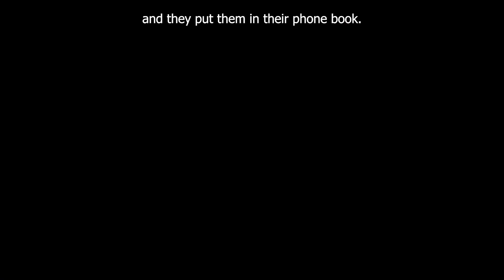Guardian Roof Replacement Review from John M. of Lakewood, WA “Very Detailed & Protected Property”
Guardian Home Services
4020 Auburn Way N.